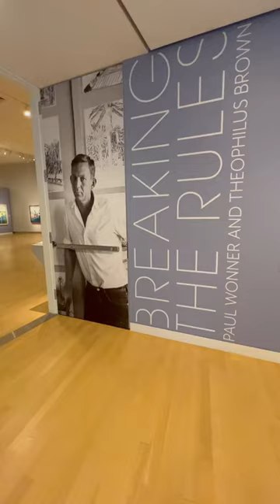Wonner & Brown Exhibit at the Crocker Museum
Paul Wonner & Theophilus Brown Exhibit at the Crocker Museum